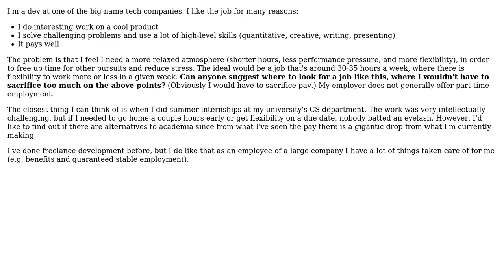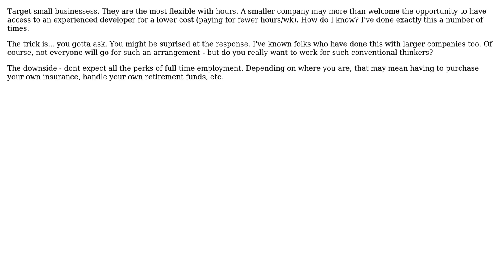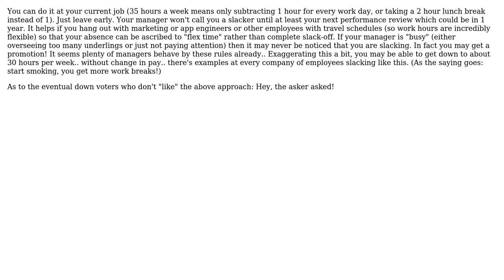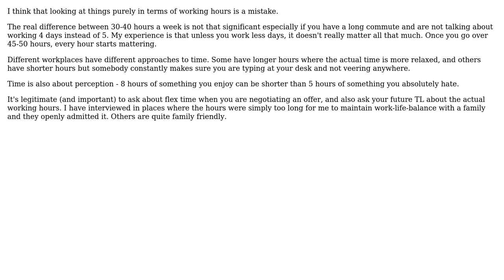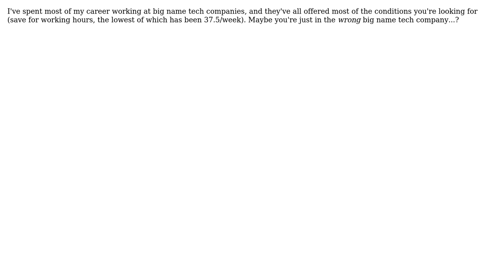Software Engineering: Where to look for challenging jobs with a relaxed atmosphere?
With thanks & praise to God, and with thanks to the many people who have made this project possible! | Content (except music & images) licensed under CC BY-SA | Music | Images & others | With thanks to user Uri user techchicken user sbi user RBTree user Paulo Pinto user Jonathan Cline IEEE user J.K. user GrandmasterB user gnat user calum_b user blueberryfields user Andrew Lewis and the Stack Exchange Network Trademarks are property of their respective owners. You are responsible for your own actions.